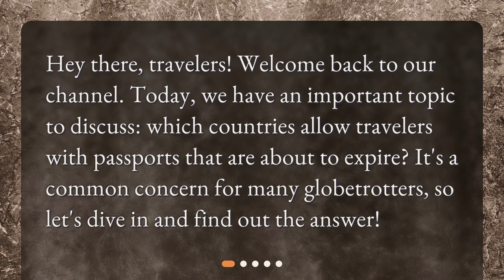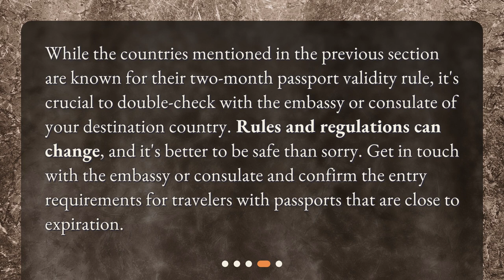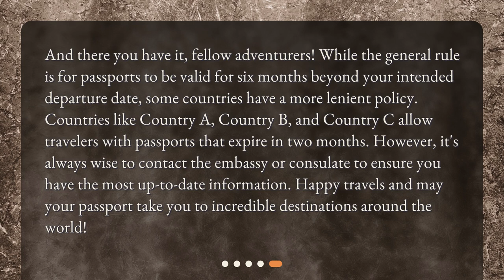What countries allow travelers with passports that expire in 2 months?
Which Countries Allow Travelers with Passports Expiring in 2 Months? • Traveling soon but worried about your passport expiring in just 2 months? Don't fret! Our latest video reveals which countries allow travelers with passports that are about to expire. From beautiful landscapes to tropical paradises, we've got you covered. But remember to always check with the embassy before booking your trip. Watch now and plan your next adventure with ease!

00:00 • What countries allow travelers with passports that expire in 2 months?
00:23 • The General Rule
00:50 • Countries with 2-Month Passport Validity Rule
02:08 • Always Check with the Embassy